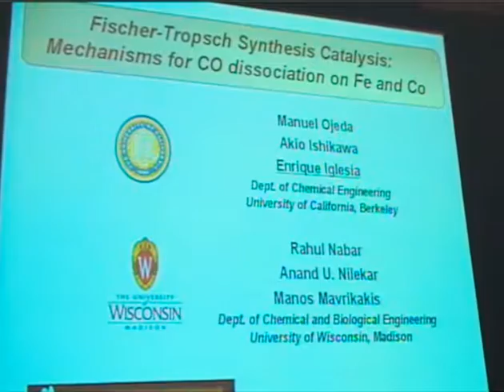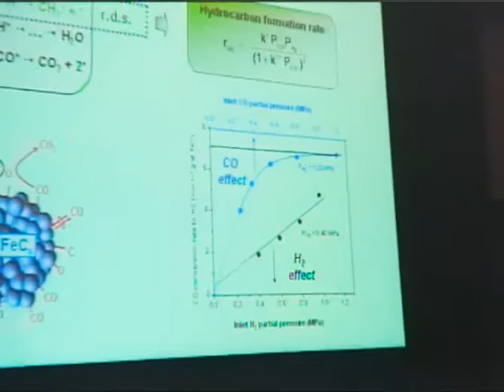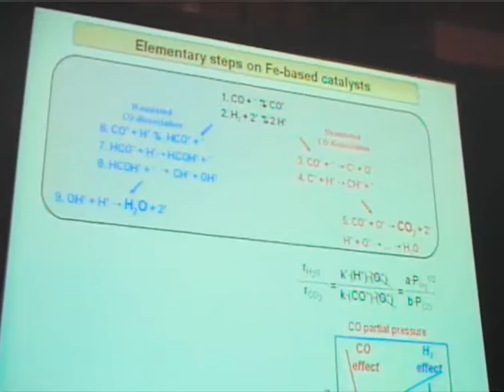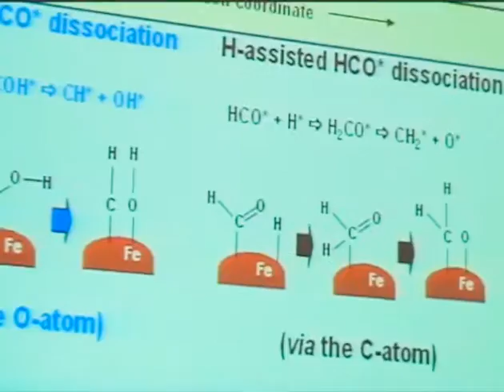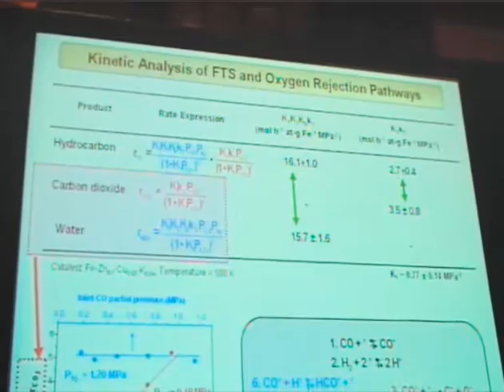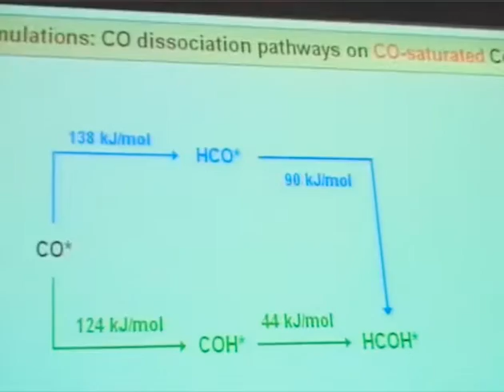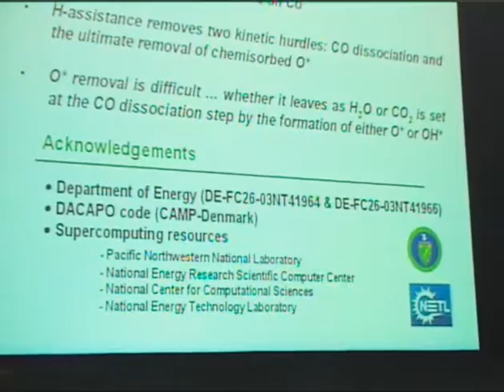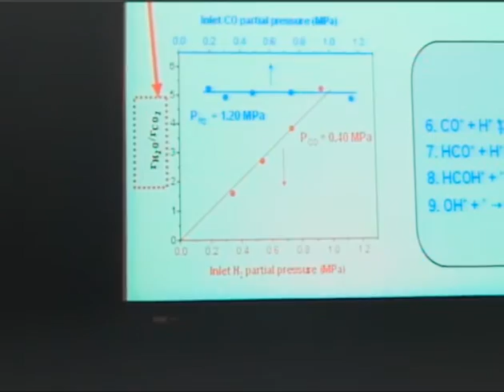Enrique Iglesia: Controlling Fischer Tropsch synthesis